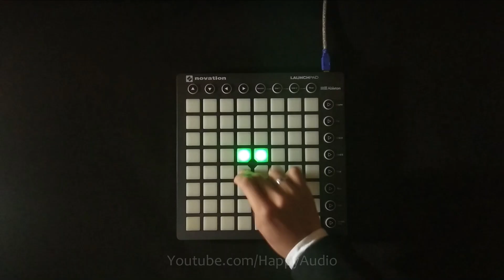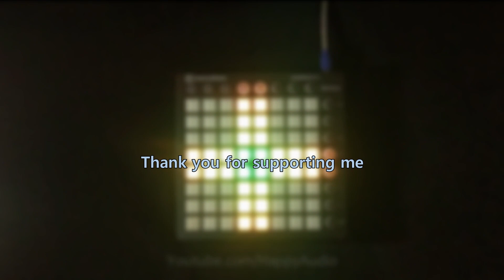Coffin Dance Astronamia Song (Dubstep Remix) // Launchpad MK2 Cover [Unitor]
vSounds
vKeyLED
vAutoPlay

Gear Used:
Novation Launchpad MK2
Camera Phone VIVO Y91
Trypod
Computer Used:
ASUS x441UB
2.00GHz Intel i3-6006U
4GB Ram DDR4
Nvidia Geforce MX110
1TB Hardisk
Windows 10 Pro
Handphone Used :
VIVO Y91
Android 8.1 (Oreo), Funtouch 4.5
Adreno 505
Software Used:
Unitor
OBS Studio
Wondershare Filmora 9
PixelLab